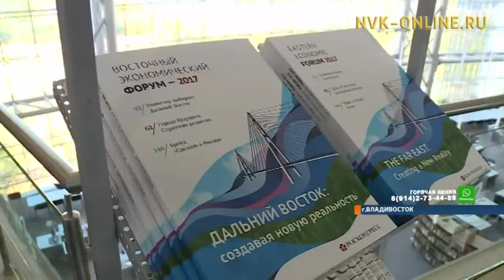Егор Борисов на ВЭФ озвучил главные проблемы инвестиционной привлекательности Якутии